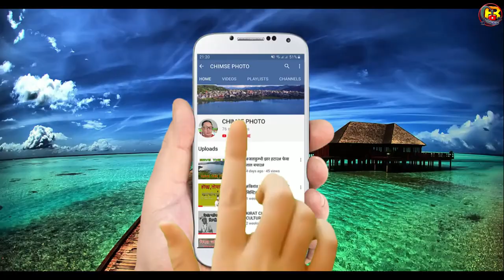Home made# slingshot# rifle Chimse Photo